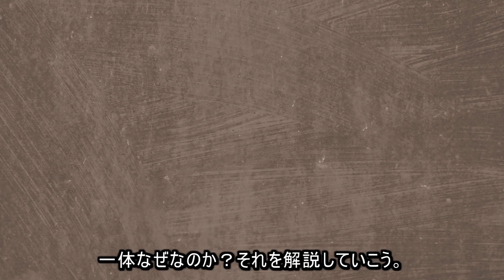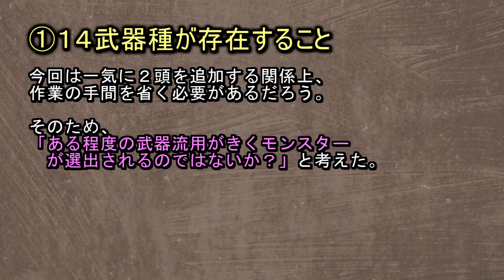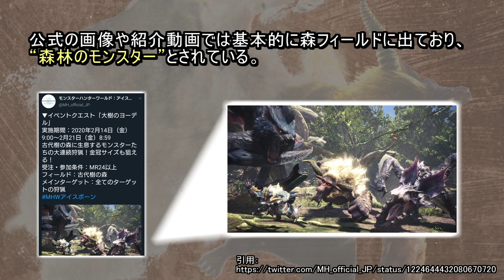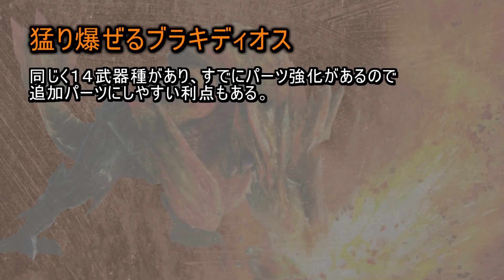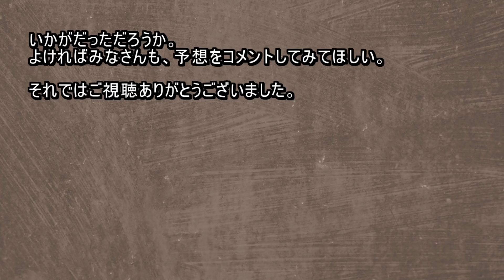【MHWI考察】特殊個体モンスター発表直前！ガチ予想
発表直前！みなさんはどんなモンスターだと思いますか？

＊より多くの人々に動画を見せることができるように、動画タイトルの英語翻訳にご協力していただけませんか。よろしくお願いいたします。